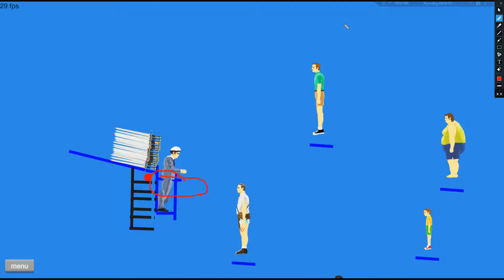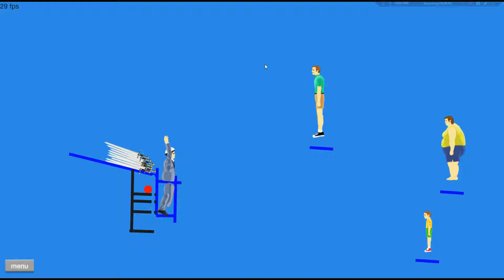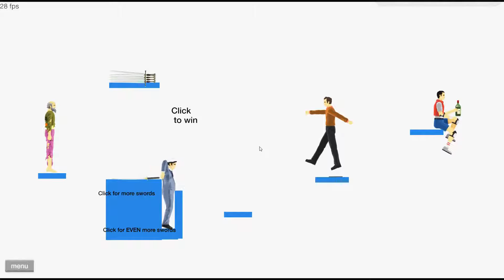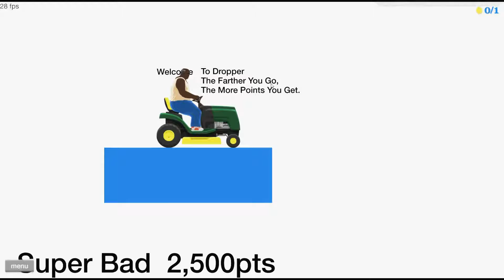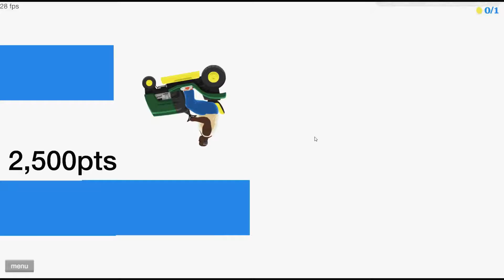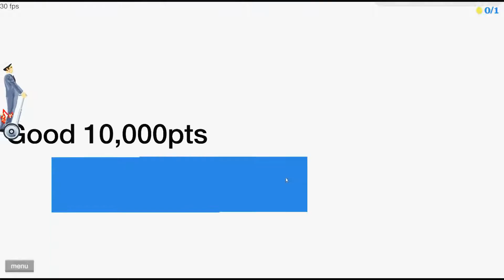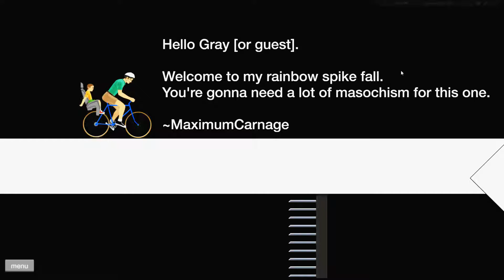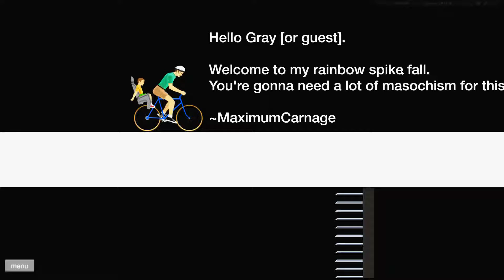I am going to hell | Happy Wheels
I just play around on an old great game called happy wheels, I honestly forgot about it then my cousin reminded me of it and now i am addicted to playing happy wheels at this very moment i have a another tab open with happy wheels.

Hello There, Yes you reading this I want you to know on this channel I post Roblox, 1hoursongs, and Sometimes Among Us. Also just to let you know you are amazing for reading this. It means you care and want to know more about this channel.